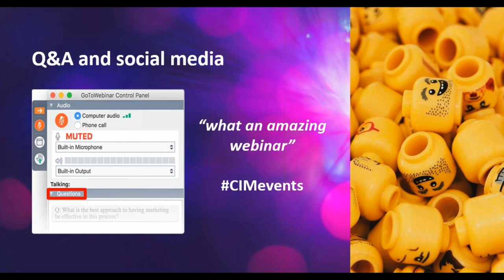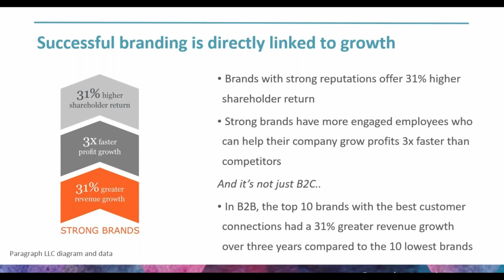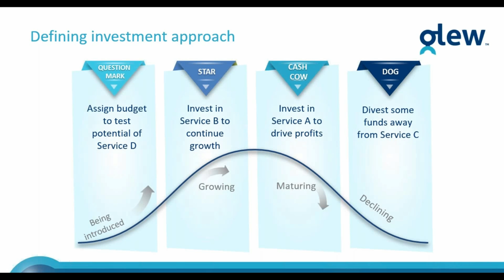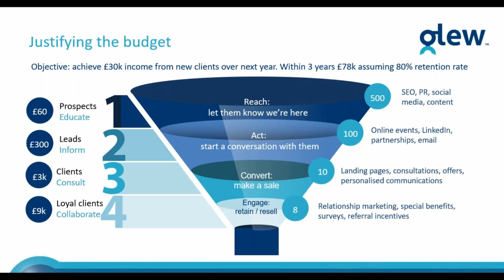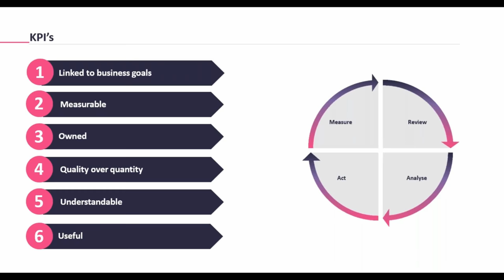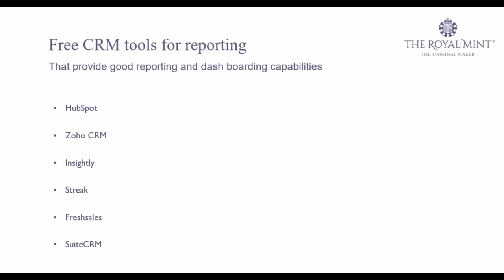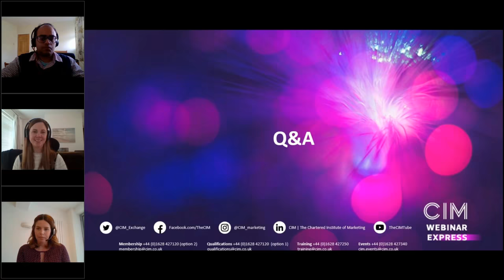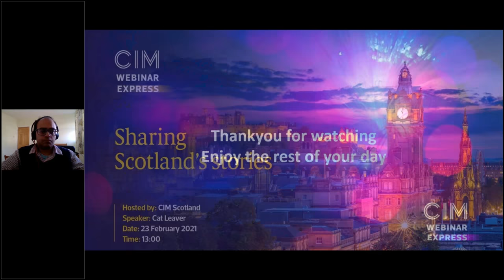Focusing your marketing strategy on recovery and growth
In this webinar, strategic marketing consultants Jade Tambini and Georgina Lewindon, together with data and analytics consultant Sameer Rahman, will answer some of the pertinent questions at the forefront of marketing professionals’ minds. Drawing on their versatile combined experience, they’ll provide practical advice for how to position your marketing strategy over the next few months to enable your business to recover and grow.